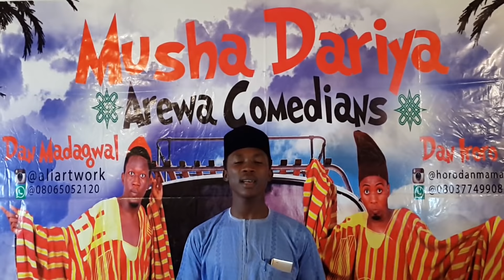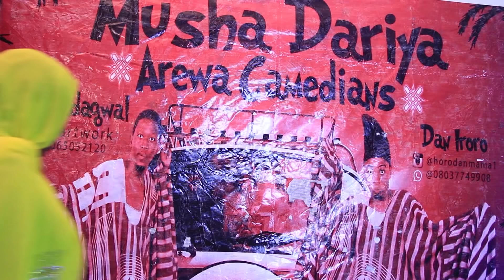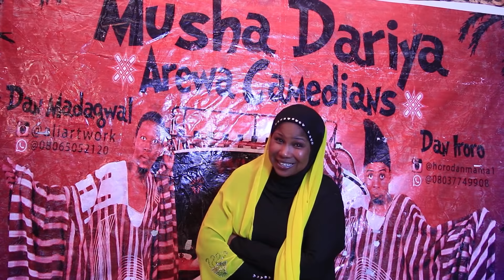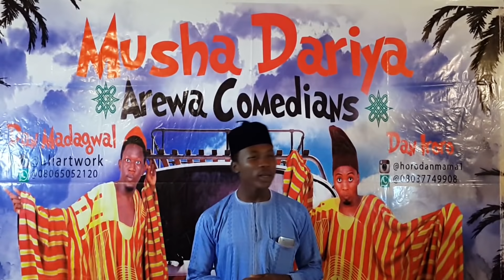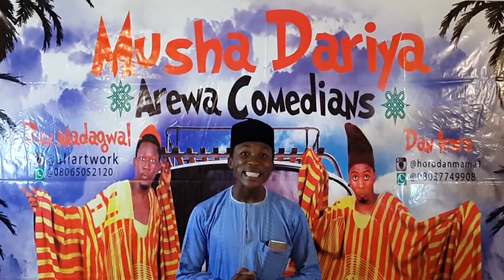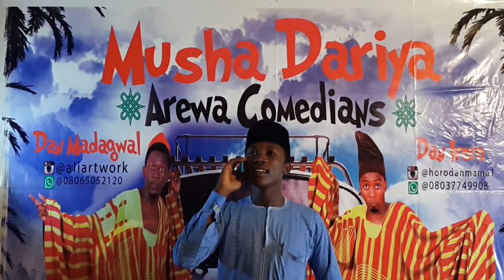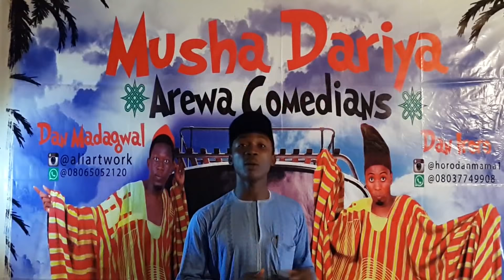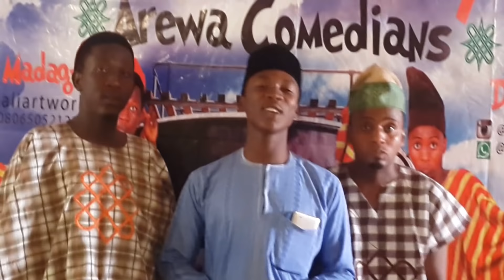Musha Dariya Aliartwork Sabon Comedy 2018 - Arewa Comedians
--Ku biyo mu a Twitter @kannywoodmovie